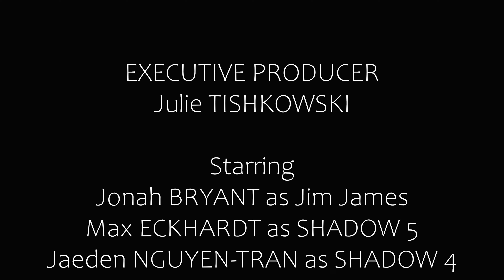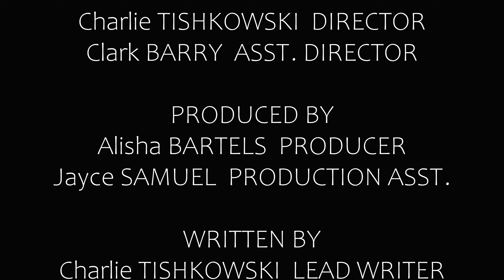At Dawn - FOASS 2024